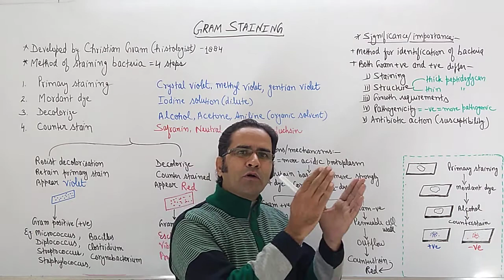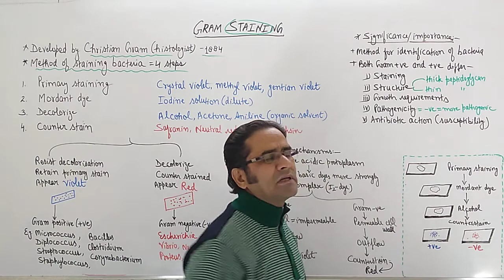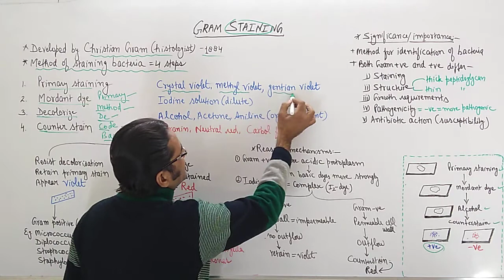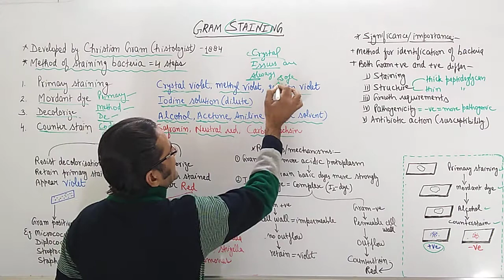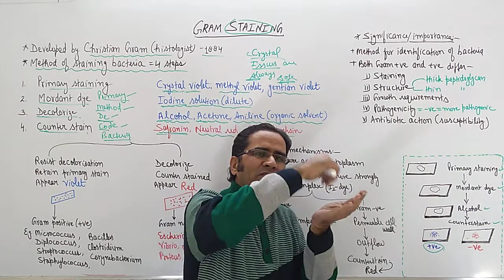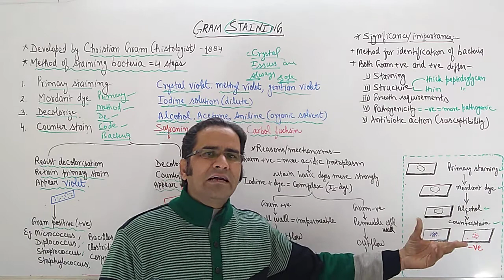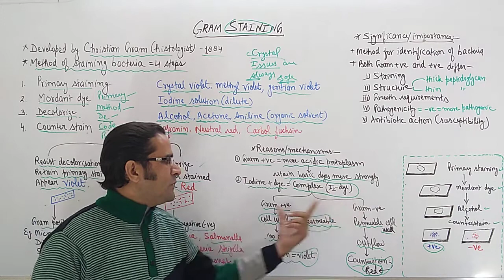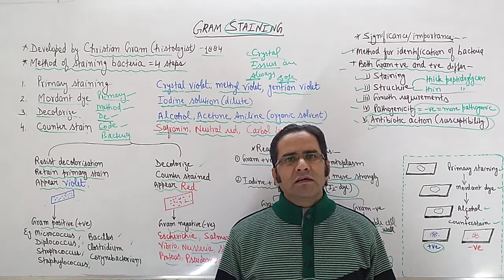Gram Staining Method: Identification of Bacteria